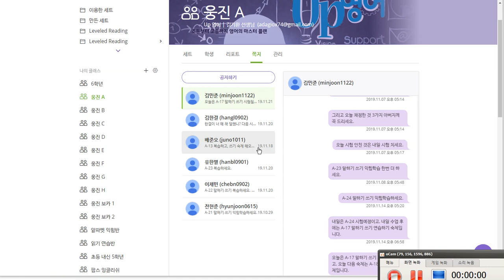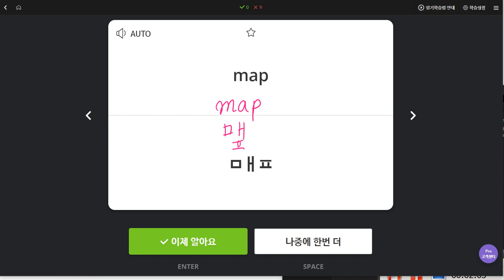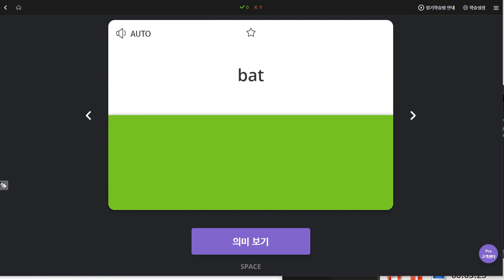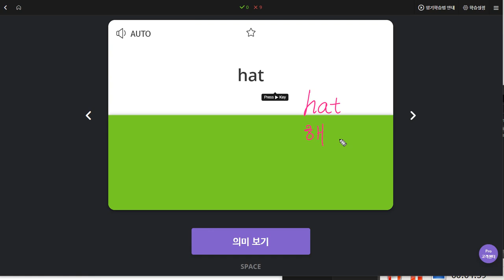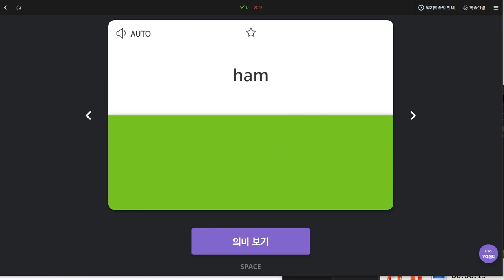김민준 2019 11 21 일대일